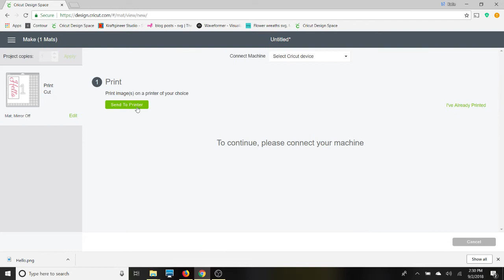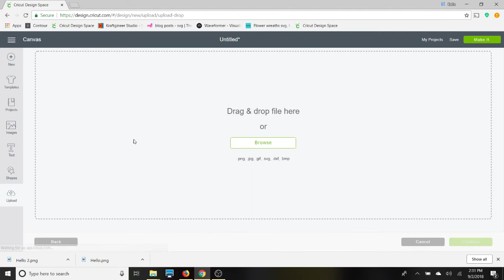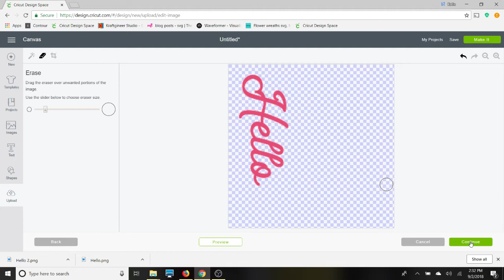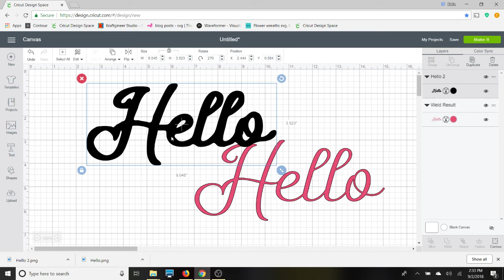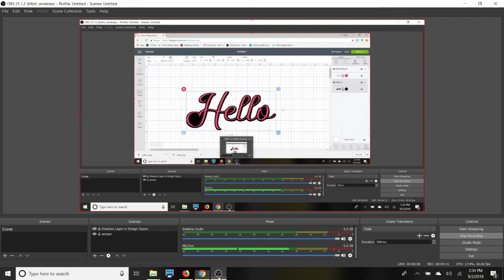Creating A Shadow Layer for Text in Cricut Design Space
In this video I show you how to create a shadow layer for your text in Cricut Design Space!